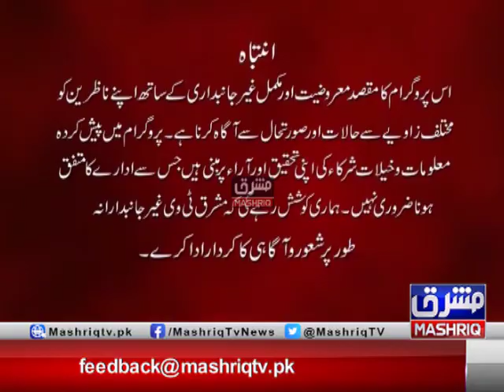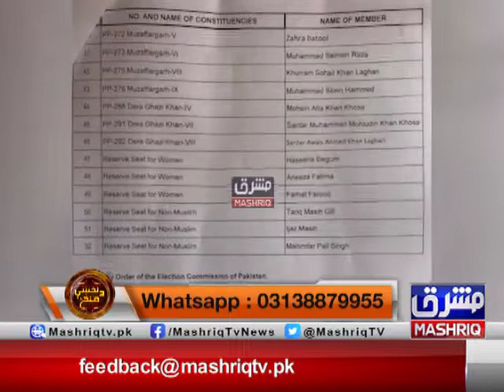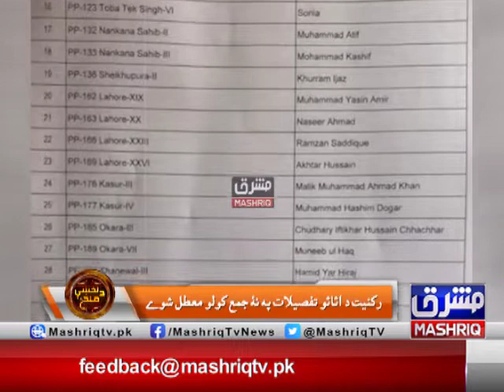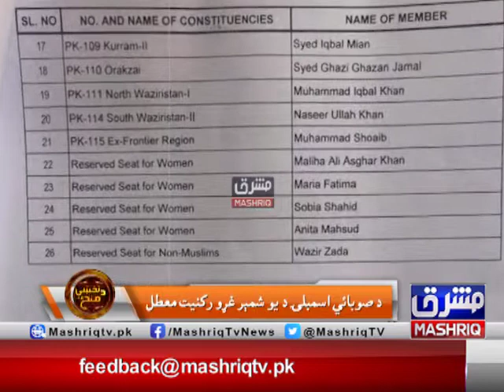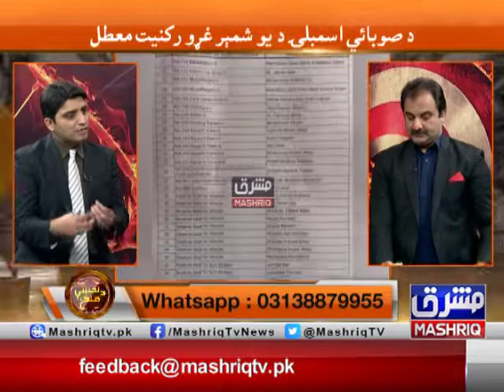Da Nakhy Menz | 18th-January-2021 | Mashriq TV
Mashriq TV, Pashto current Affair Show
Da Nakhy Menz is a current affairs program, The aim of the show is to stay on top of the news and provide prompt and detailed analysis, leaving the audiences with a clearer picture about KP.
Hosted by : Faheem  and Irfan Khan
Timings : Monday To Friday at 08:05pm